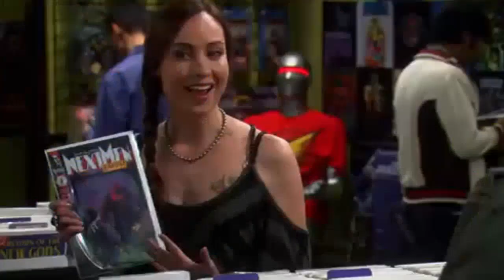A Flutuação do Cara Legal clip2